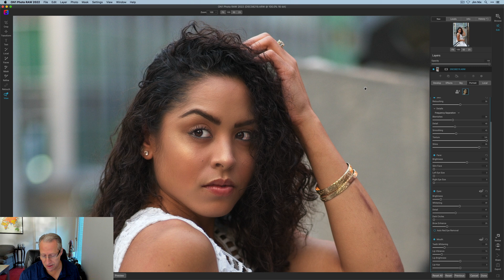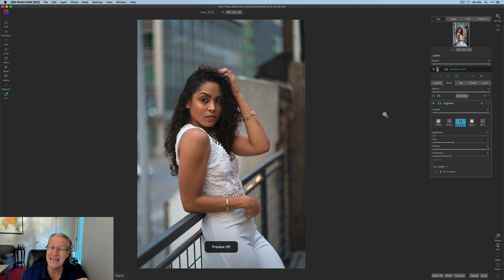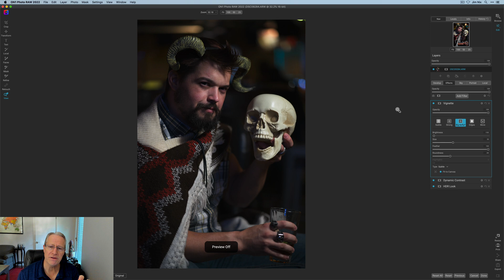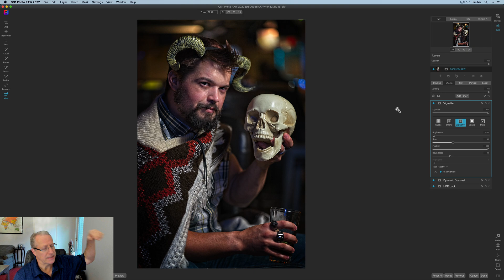On1: Revisiting the Portrait Tools (They're good!)